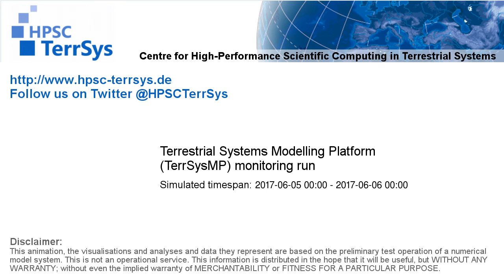TerrSysMP monitoring run 2017-06-05 - recharge - NRW (24h)